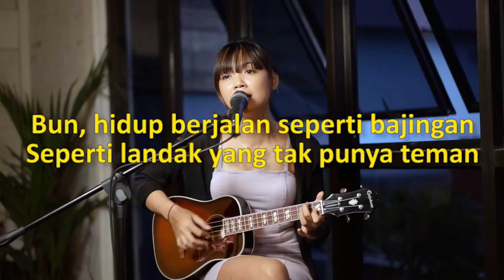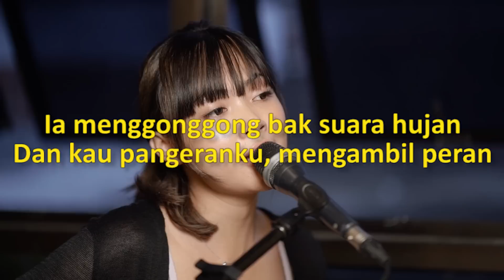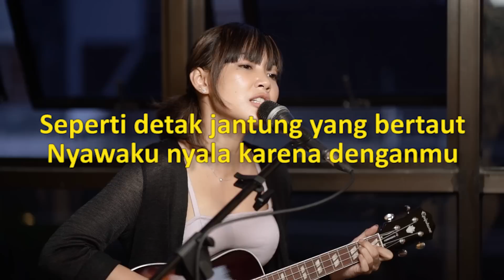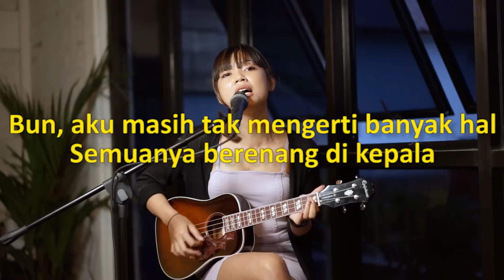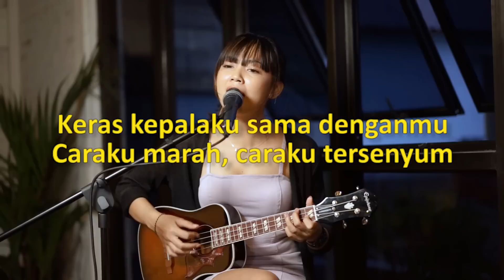[KARAOKE] TAMI AULIA | NADIN AMIZAH - BERTAUT [UKULELE]